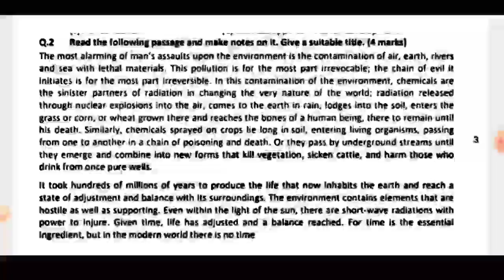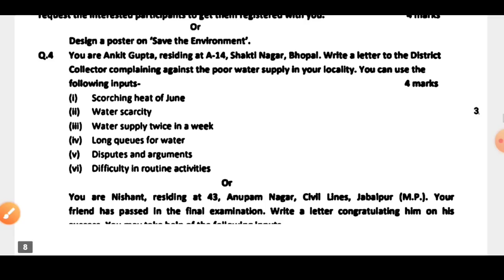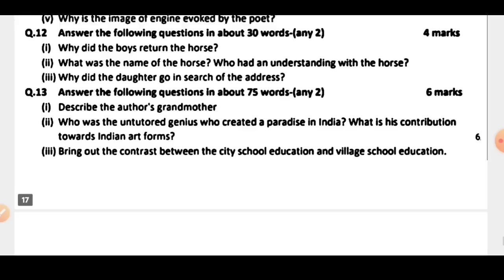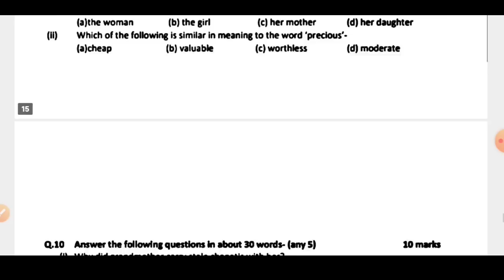class 11th english trimasik paper solution 2022 mp board / कक्षा 11वी अंग्रेजी त्रैमासिक पेपर 2022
आज मैने mp board class 11th English ka 15 October ka real trimasik pariksha paper 20222 या फिर त्रैमासिक परीक्षा 2022 23 से एमपी बोर्ड कक्षा 11वी विषय अंग्रेजी का त्रैमासिक पेपर को समझाया है या फिर  real paper class 11th english 2022 या trimasik paper kaksha dashvi या फिर class 11th trimasik paper 2022 maths इसके अलावा trimasik paper 2022 11th ka या mp board trimasik pariksha या फिर kaksha gyarvi vishay angreji trimarsik pariksha का पेपर बताया है आशा है की त्रैमासिक परीक्षा कक्षा 11वी इंग्लिश का पेपर पसंद आ गया होगा

(2) trimasik paper class 11th english

(4) kaksha gyarvi ka angreji trimarsik pariksha

(5) kaksha 11vi trimarsik paper

(6)kaksha gyarvi vishay angreji trimarsik pariksha 2022

(7) kaksha 11 english trimarsik pariksha 2022

(8) kaksha 11 english trimarsik paper

board

(11)paper 2022 kaksha 11